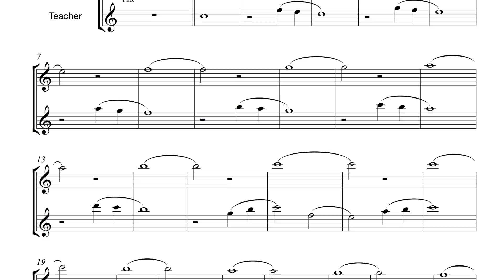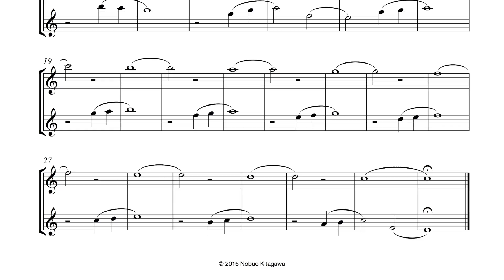P6. Preparatory Scale Exercises for Oboe-C Major オーボエの為のスケール予備練習曲ーハ長調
These exercises are effective for students who are not yet ready for full scale studies. Be sure to play each note with full, supple sound in good intonation. When possible, play with a teacher or more experienced player. It is more effective as well as enjoyable.　本格的なスケール練習に入る前の初心者用練習曲です。豊かで, のびのびとした音で, 正しい音程で吹けるよう練習してください。先生、またはより経験のあるプレーヤーとデュエットすることをお勧めします。いっそう効果的に、楽しく練習できます。